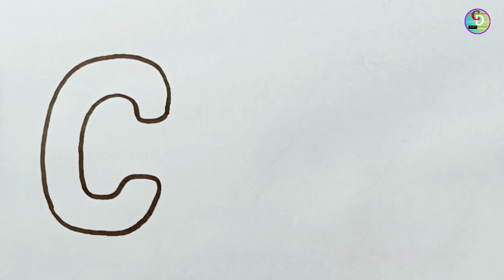How to Cap drawing | C for Apple drawing